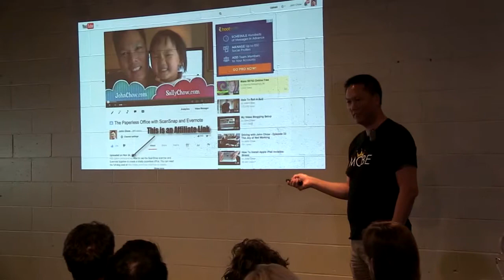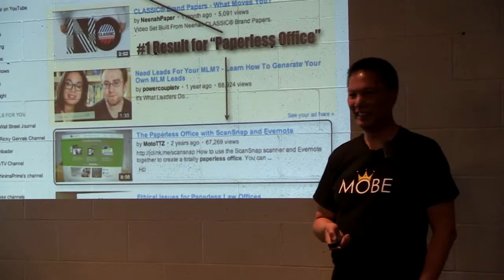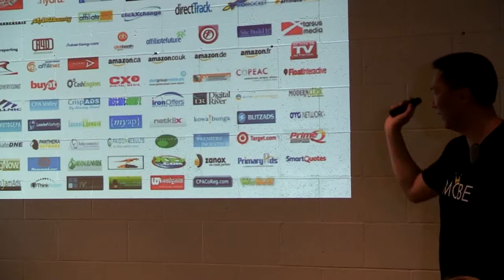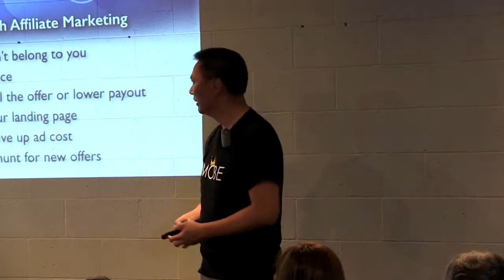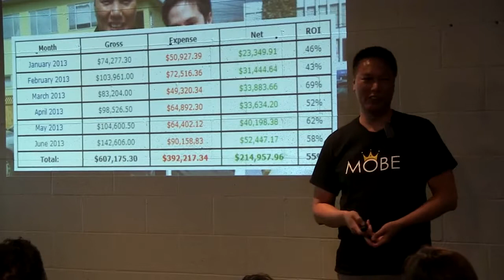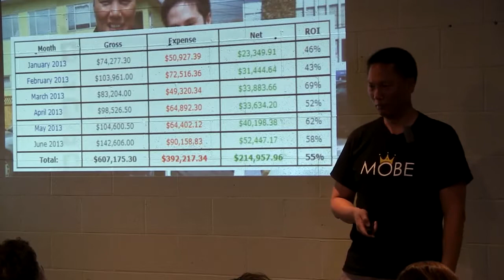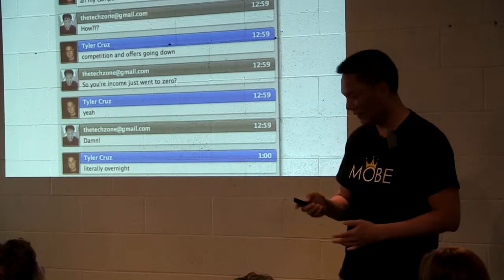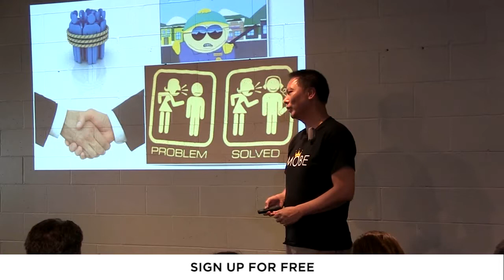The Truth About How Affiliate Marketing Works (See Earnings Report) | John Chow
Want to make money on the Internet Want to make REALLY BIG MONEY on the Internet? Then you need to meet John Chow. John will show you how he took his personal blog, JohnChow.com and turned it into a $100,000+ per month money machine with AffiliateMarketing. And he did it by "working" only two hours a day.

for free.

In this presentation you will discover:

• The power of the persona brand

• The million dollar sales funnel

• The one mistake that nearly all Internet marketers make

• How to automate everything

About John Chow

Blogger, speaker and entrepreneur. John Chow rocketed on to the blogging scene when he showed the income power of blogging by taking his blog from making zero to over $40,000 per month in just two years. And he did it working only 2 hours a day.

Today, John Chow dot Com is one of the biggest blogs on the Internet, with over 250,000 active daily readers and followers. John Chow dot Com is ranked number 16 on the AdAge Power 150 list and number 1 in the list of the Top 50 Canadian Internet Marketing Blogs.

John is the Author of Make Money Online: Roadmap of a Dot Com Mogul, which rocketed to #1 on Amazon.com within the first week of release. He has written many other books and runs one of the biggest money-making blogs in the world. He has been featured in such publications as The Vancouver Sun, the Globe and Mail, the New York Times, Entrepreneur Magazine, Ming Pao Magazine and BC Business Magazine.

John has also appeared on numerous radio and television shows, been the subject of a CBC documentary, and they're currently making a movie about him that will premiere this summer.

for free 👍